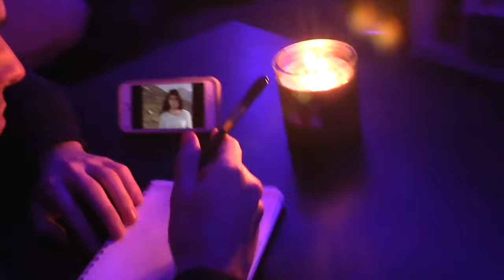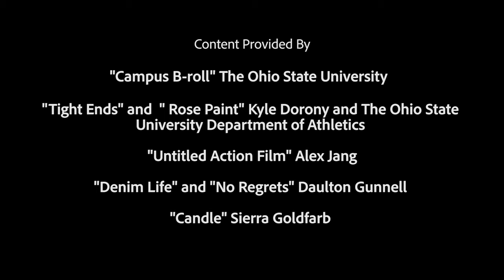OSU Film Studies Project Spotlight - Student Produced Video by Award Winner Chase Angel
This winter, we ran a student short film competition called Project OSU Spotlight. We asked students to submit ideas for a film, in any genre or style, that would best illustrate why they chose Ohio State and speak to their experiences in our program. We funded the most promising entry with a $500 grant and provided the creators with studio space and production equipment. The entrants were encouraged to craft their own messages, in their own words.

We congratulate this year’s Project OSU Spotlight winner, Chase Angel, a majoring in Pre-Law and Marketing with minors in Theatre and Video Arts. He directed a short documentary based on interviews with Kyle Dorony (Business – Accounting), Sierra Goldfarb (Strategic Communications and Video Arts), Daulton Gunnell (Moving-Image Production and Music, Media and Enterprise), and Alex Jang (Film Studies and Video Arts), and other students from the program served as production assistants. Check out Chase’s film and some photos from the shoot. Maybe you will take part in this competition in coming years!